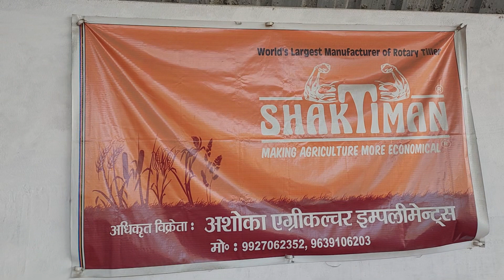एक से एक कृषि उपकरण अशोका एग्रीकल्चर इंप्लीमेंट 9639106203 पर संपर्क करें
किसान भाइयों अशोका एग्रीकल्चर इंप्लीमेंट वालों के यहां पर बहुत ही शानदार कृषि उपकरण है किसी किसान भाई को चाहिए तो इनका गोदाम दौराला फ्लाईओवर के नीचे लालाजी पेट्रोल पंप की बराबर में है